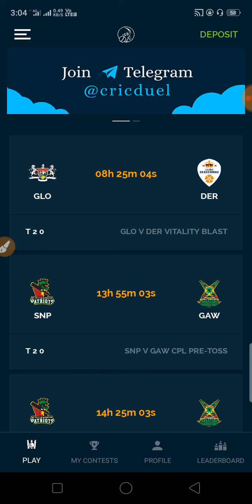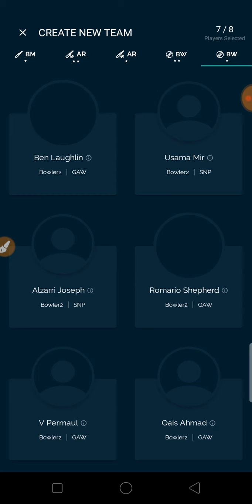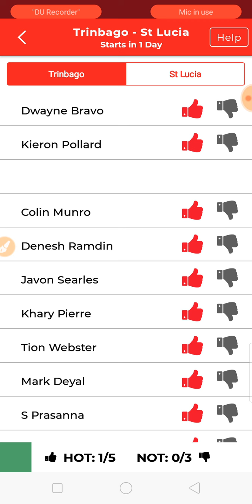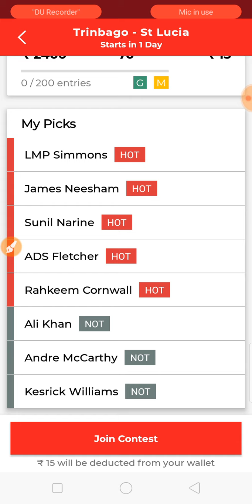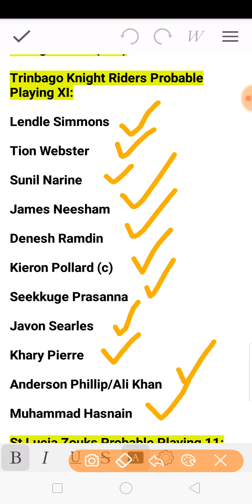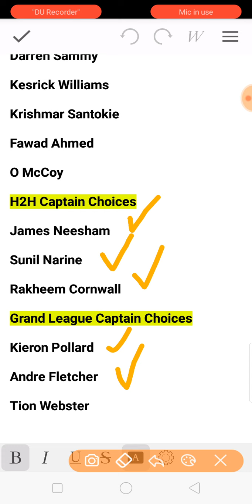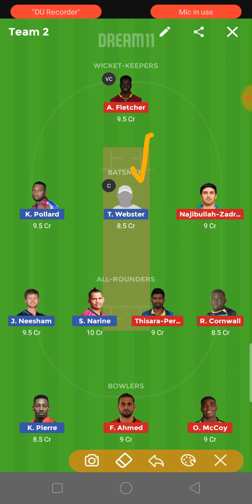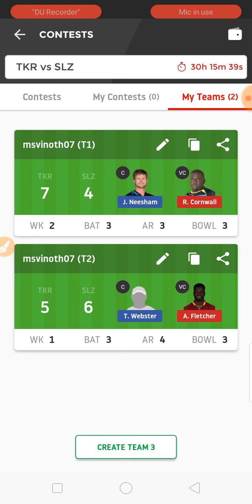SLZ Vs TKR Dream11 Team in Tamil | Match 5 | CARIBBEAN PREMIER LEAGUE 2019